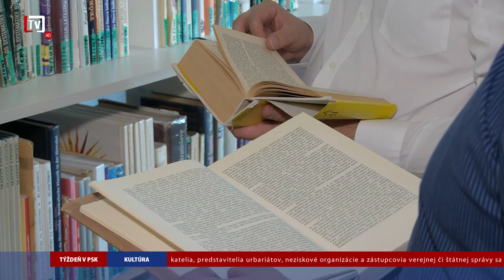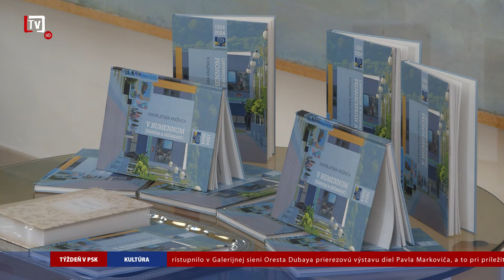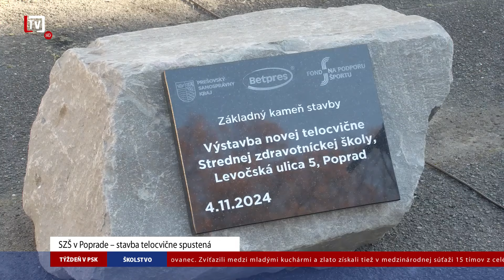[7/45] Týždenník PSK 44. týždeň (12. 11. 2024)